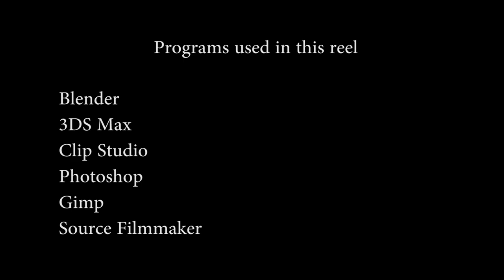Animation Reel 2018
My personal work and professional work on Wrack: Exoverse from the past year. Most of it was done in Blender using rigs I made myself.